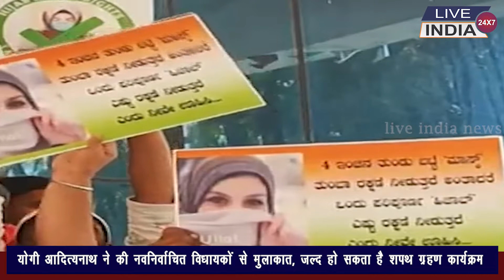कर्नाटक हाईकोर्ट का बड़ा फैसला, इस्लाम में हिजाब पहनना अनिवार्य नहीं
liveindianews.org कर्नाटक हाईकोर्ट का बड़ा फैसला, इस्लाम में हिजाब पहनना अनिवार्य नहींर्नाटक हिजाब विवाद पर हाई कोर्ट ने मंगलवार को बड़ा फैसला सुनाते हुए कहा कि यह इस्लाम का जरूरी हिस्सा नहीं है. कोर्ट ने शैक्षणिक संस्थानों में हिजाब पर प्रतिबंध को चुनौती देने वाली विभिन्न याचिकाओं को खारिज कर दिया. साथ ही कहा कि 5 फरवरी के सरकारी आदेश को अमान्य करने के लिए कोई केस नहीं बनता है. कोर्ट के अनुसार, स्कूल यूनिफॉर्म का प्रिस्क्रिप्शन एक उचित प्रतिबंध है, जिस पर छात्र आपत्ति (Hijab Vivad Kya Hai) नहीं कर सकता है